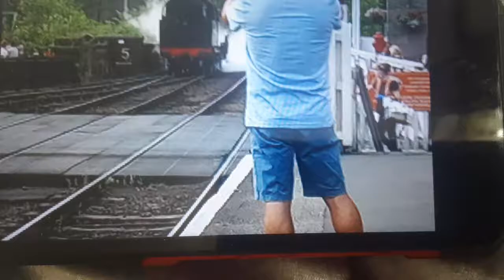80136 At Grosmont